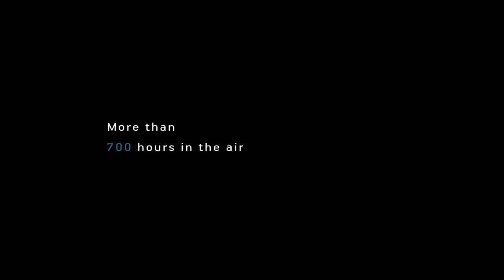Showreel | George Giannakis